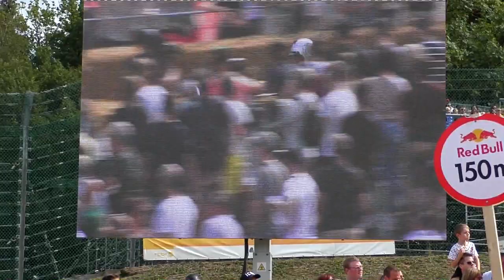Red Bull Soapbox Race 2022 at Spa Francorchamps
Op zondag 4 September kwam de Red Bull zeepkistenrace weer naar België. Deze keer waren ze te gast op het circuit van Spa Francorchamps. Met een afdaling op de mythische Raidillon, een daling van 17% en snelheden tot 50km/u, en met 60 gemotiveerde teams die met hun zelfontworpen zeepkisten de strijd met elkaar aan gaan om als snelste naar beneden te gaan en/of om elkaar af te troeven met het mooiste ontwerp. Was het recept om een plezierige namiddag op het circuit te beleven.
Oh ja want als je de Red Bull zeepkistenrace kunt samenvatten in een woord dan is het wel "Plezier".

Meer van Spa-Francorchamps;

On Sunday 4 September, the Red Bull soapbox race came to Belgium again. This time they were guests at the circuit of Spa Francorchamps. With a descent on the mythical Raidillon, a drop of 17% and speeds up to 50km/h, and with 60 motivated teams competing with their self-designed soap boxes to be the fastest to get down and/or to outdo each other with the most beautiful design. Was the recipe for an enjoyable afternoon on the track.
Oh yes, because if you can summarise the Red Bull soapbox race in one word, it is "fun".

More of Spa-Francorchamps;

Filmed with Panasonic hc-vx870